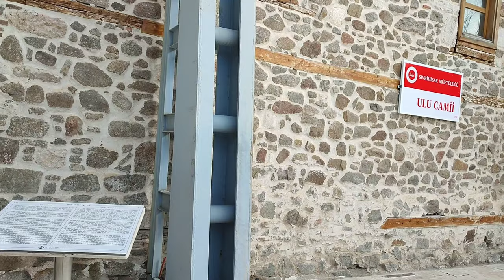Sivrihisar Ulu Camii / UNESCO DÜNYA MİRASI LİSTESİNDE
UNESCO Dünya Mirası Geçici Listesinde yer alan Sivrihisar Ulucami Selçuklu döneminden günümüze ulaşan Anadolu’nun nadir ahşap direkli camilerinin en büyüğüdür.
77 Diyarın 67 direkle tuttuğu saf, Horasandan İstanbul’a uzanan bir cem hikayesi, Sivrihisar’ın Ulu Camii. Kılıç mescid caminden minber, hayır hasenat ile minare, Konya’dan Mevlana, İstanbul’dan Hızır bey, Horasandan Hasan bin Mehmet’in safının omuzunda yüz yıllara meydan okuyor.
8 Asırlık Ulu Cami Aynı anda 2500 kişinin ibadet edebileceği Sivrihisar Ulu Cami, Selçuklu döneminin şaheser yapıtlarından günümüze ulaşan Anadolu’daki en büyük ahşap direkli camilerin nadir örneklerinden biridir. İlçenin merkezinde, kapladığı alan ve diğer özellikleri ile ULU kelimesi bu eserde tam anlamını bulmaktadır.

Selçuklu döneminden günümüze ulaşan Anadolu’nun en büyük ahşap direkli camisidir.  Şehrin merkezinde, kapladığı alan ve diğer özellikleri ile ulu kelimesi bu eserde tam anlamını bulur. Caminin en eski kitabesi 1231 -32 tarihini taşımaktadır. İlk yapının banisi Sivrihisarlı kadı Leşker Emir Celaleddin Ali Bey’dir.  Yapı, bugünkü biçimine 1274 tarihinde Mevlana Celaleddin Rumi’nin müritlerinden ve III. Gıyaseddin Keyhüsrev’in naiplerinden Mikail bin Abdullah (Emineddin Mikail)tarafından kavuşmuştur. Fatih Sultan Mehmet dönemi kadılarından, İstanbul’un ilk Kadısı Hızır Bey bu camiyi 1440 yılında onartmıştır.

Sivrihisar Belediyesinin 2015 yılında yapmış olduğu başvuru sonucunda alınan kararla UNESCO Dünya Mirası geçici listesine eklendi.

Ulu Cami 1485 m2’lik bir alana kuruludur. Çatısını 67 adet ahşap direk taşımaktadır. Bu direklerin 19 tanesinin üzerinde mermer sütün başlığı vardır. Direklerden altı tanesinin üst bölümleri rozet, palmet, geometrik ve bitkisel motiflerle bezenmiştir. Direkler üzerinde Bizans dönemine ait başlıklar da kullanılmıştır. Kalın direklerden dört tanesi zamanın özgün ağaç oymacılığı ile işlenmiş olup, bu direklerin alt ve üst tarafında mermerden oyma işçiliği uygulanmış sütun başlıkları vardır.

Dört giriş kapısı bulunan caminin duvarları kesme ve moloz taşla örülmüştür. Caminin sağ ve sol kanadı üzerinde kitabeler bulunmaktadır.
Minberi ise bir sanat şaheseridir. Anadolu Selçuklularının en dikkate değer minberlerindendir.  El işçiliği Horasanlı İbn-i Mehmet tarafından, çivi kullanılmadan  geçme (Kündekârı) yöntemiyle yapılmıştır. Ceviz ağacından  yapılmış olan minber, ileri doğru fırlamış geometrik bölümler içinde Rumi ve palmetlerle ince işlenmiş dolgular ve ajurlu korkuluk ve şebekeleri ile Selçuklu ağaç işçiliğinin kıymetli eserlerindendir.  Minber, 1924 yılında Kılıç mescit camisinden getirtilmiştir. Cami içerisinde, oyma tekniği ile yapılmış dolap kapakları da bulunmaktadır.

Kapısında Ayet-el Kürsi işli olan minberin kapı kanatları kapandığında, sivri kemer oluşturan bir şeritte taçlandığı görülür. Üzerindeki kitabesinden ebcet hesabı ile 1245 tarihinde yapıldığı anlaşılıyor.
Sivrihisar Ulu Camisinin en dikkat  çeken özelliği içteki ahşap direkleridir. Kirişleri taşıyan bu direkler iç mekanı mihraba paralel altı sahıha ayırmaktadır. Cami içte toplan 67 ahşap direkle Anadolu’daki bu tarz camilerin en büyüğüdür.  Direkler, ardıç ve sarı çam cinsi ağaçlardan olup, bazı antik başlıklar kaide yapılıp üzerine oturtulmuştur. Düz ağaç başlıklar yanında Pessinus’tan getirildiği kanaati yaygın olan çeşitli antik başlıklar da kullanılmıştır.

Sade bir iç mekan anlaşışına sahip caminin güzel ve özgün süslemeleri de bu direklerin üzerinde bulunmaktadır.  Tümü Orta Asya çadır mimarisi görünümündedir. Doğu batı doğrultusunda dikdörtgen  planlı yapının harimi enlemesine yöneliş gösteren basit tip dedir. Sahınlar birbirinden ahşap sütunlara bindirilmiş kirişlerle ayrılmıştır.  Kirişler arası uzanan yuvarlak döşemelerin, ahşap kaplamaları üstten yapılmıştır. Minber ve mihrap karşısında üç, onun arkasında bir ve çarşı çıkısında iki direk (kısmen sade olsa bile) olmak üzere altı direğin orijinal kaldığı görülmüştür. Bunların üst kısımları, zengin oyma ve kabartmalarla süslenmiş (mihrap önü direkte) yer yer pirinç baklava dilimi levhalar çakılmış, yeşil ve siyah kalem işleri ile boyanmıştır.

Çatısının ortalarında küçük bir aydınlatma kubbesi (fener) yapılmıştır. Aynı zamanda Caminin havalandırılması çatı ortasında bulunan bu fener ile sağlanmıştır. Zemini tahta ile kaplıdır. Zemin yapılışında yarma tabir edilen teknikle yapılmış, tahta ile kaplı iken restoresinde geçmeli taban tahtası kullanılmıştır.

Direkler temele kadar devam eden taşlar üzerine oturtulmuştur. Caminin rutubete karşı korunması için zemin ile taban tahta arasında 150 cm’ye varan boşluk bırakılmıştır.
Cami Mihrabı Ulu Cami mihrabının alçı karışımı tezyinatla süslü oluşu ve yapımında kullanılan malzemeye bakılacak olursa XIV.- XV. yüzyıl Osmanlı Mimarisine ait olduğu anlaşılır.  Mihrab, kalıplama tekniğinde alçı süslemelidir.